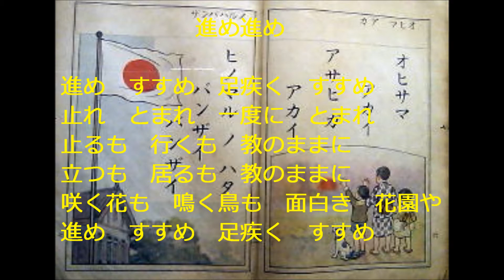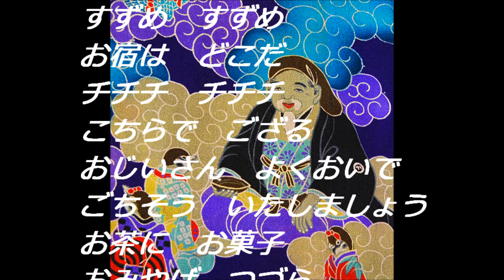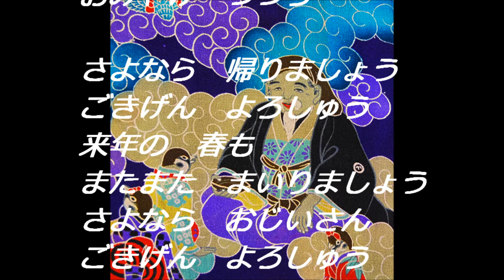進め進め ・ すずめのお宿